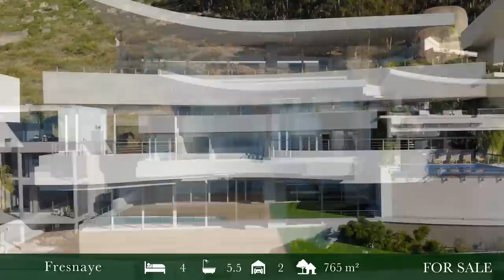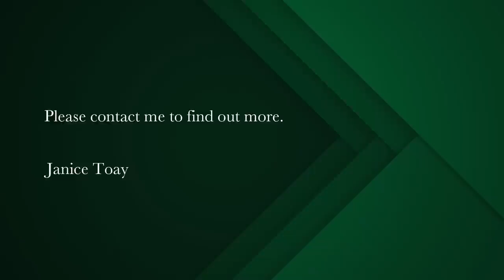4 bedroom house for sale in Fresnaye | Pam Golding Properties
On top of the world - If nothing but the best will do!
Perfectly positioned in prime Top Road bordering the Table Mountain Nature Reserve, this brand new home , designed by leading architects  SAOTA ,offers   panoramic views towards Robben Island and  across Table Bay. Stylish and minimalist, yet warm and inviting, the interior spaces offer perfect flow through full length glass doors onto an expansive pool deck and low maintenance garden- blurring the divide between inside and out

Spectacular penthouse master suite with private living area, glorious view deck, fabulous dressing room with the mountain  backdrop, luxurious bathroom with indigenous garden framing the ever present view   – the ultimate retreat.

3 additional bedroom suites with adjoining family room/pyjama lounge and courtyard garden with mountain views. Italian designed chefs kitchen with separate scullery-designed for easy entertainment and alfresco dining.
Separate laundry, cedar wood linen room, wine cellar.
 Separate entertainment level with Gym, games area,  home theatre,  and storage.
 Self-contained staff apartment
Solid wood Ogie flooring with underfloor heating, top quality finishes throughout. Elevator access to all levels, double garaging.

A home that has everything and more that the discerning buyer could want.
Ready and waiting for the new owner to add their personal touch.